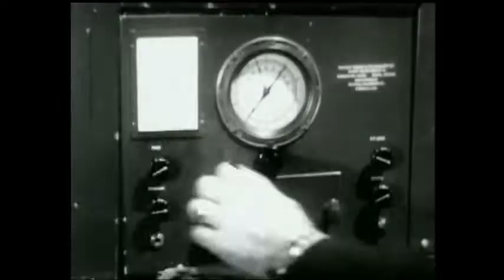11th Chapter - Harbor Pursuit (1950) P2of3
Dick Tracy (1950) Ralph Byrd